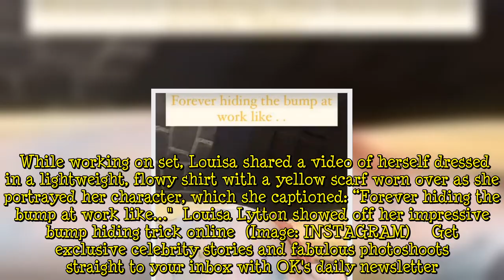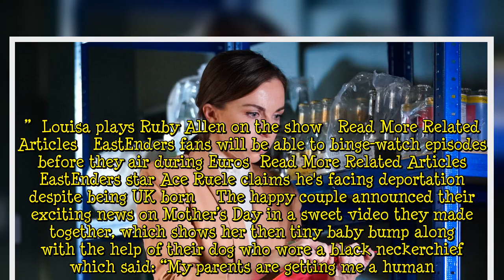EastEnders’ Louisa Lytton reveals clever trick to hide growing baby bump on camera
EastEnders star Louisa Lytton has revealed one of the clever tricks she has picked up when trying to hide her growing baby bump on camera.  The mum-to-be, 32, posted a short video showing how her character on the show has recently developed a love of draping scarves, to help hide her pregnant belly.  The Ruby Allen actress told her 218,000 fans on Instagram how she masks her baby bump with scarves.   While working on set, Louisa shared a video of herself dressed in a lightweight, flowy shirt wit  ...